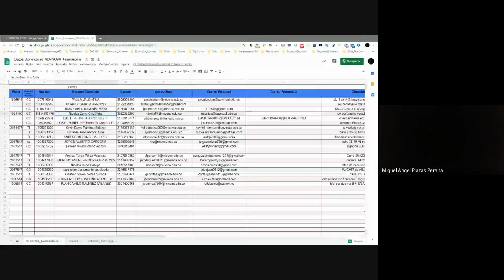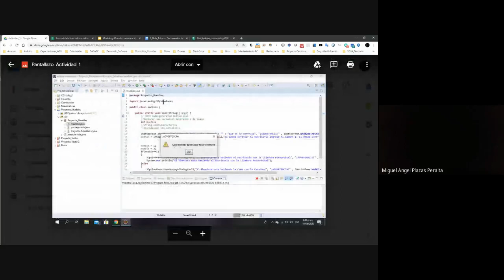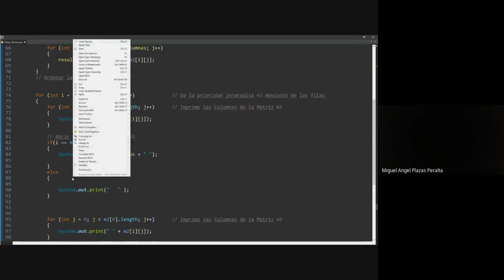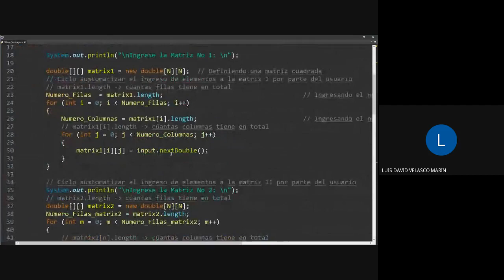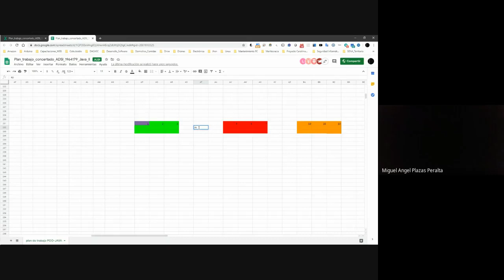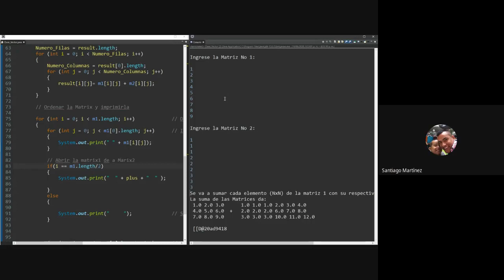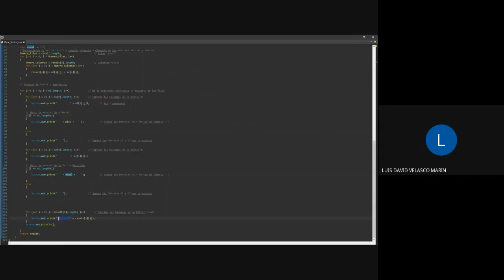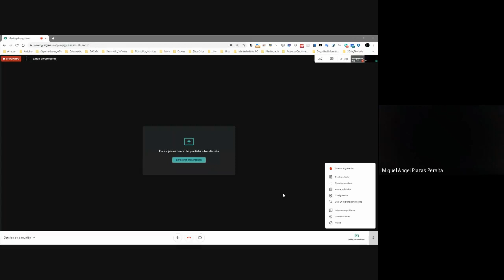Rango de Variables